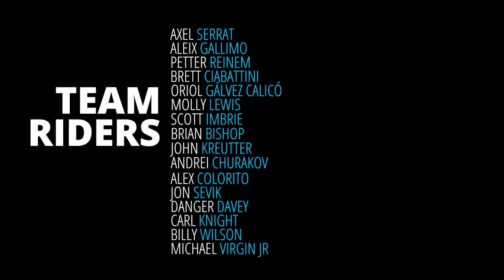Go Longboard Pt 4